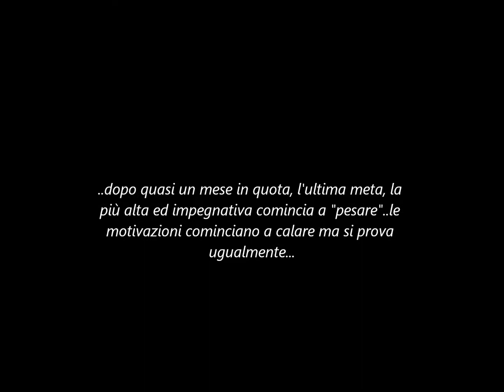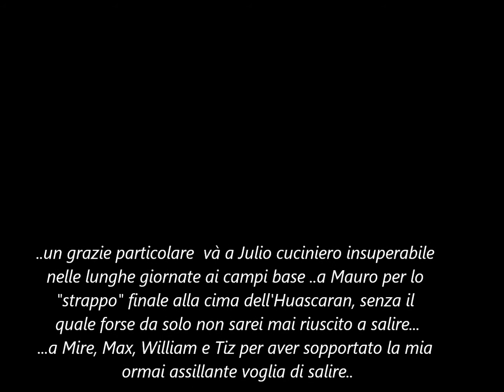Huascaran 2004 - Perù di marco conti e mirella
Bellissima esperienza andina svolta nell'estate 2004 dove vengono saliti in sequenza Urus, Ishinca, Tocllaraju, Pisco e Huascaran norte- parteceipanti: marco conti e mirella becciu, max orbecchi, tiziano barral del cai di pinerolo e ilario pons del cai pinasca.